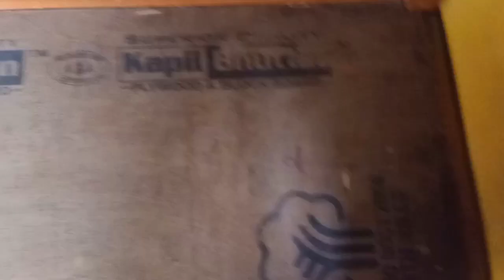Ghar pe Kiya palang ki marammat & homemade plant Holder.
bahut bada kaam pura ho gaya
honest vlogging
vlogging with seema
my honest vlogging with seema